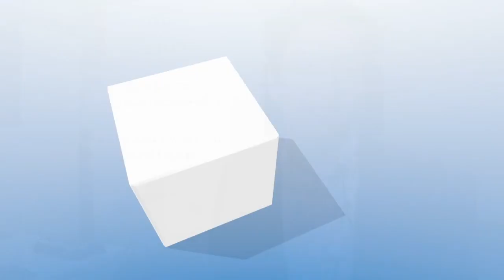Alluxio at KubeCon 2019 - Open Source Data Orchestration Platform for the Cloud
VMblog visits the Alluxio booth during KubeCon 2019 in San Diego.

Alluxio is a data orchestration platform that works with Kubernetes. They enable elastic data for elastic compute with tight locality in K8s, meaning you can cache data close to compute, enable high-speed data sharing across jobs, and orchestrate data across storage systems.

Alluxio moves data seamlessly (no management overhead) from remote data silos from cloud stores like S3, or file systems like HDFS, into your K8s cluster for tighter data locality (fast performance) and highly elastic data access for your elastic compute within K8s.